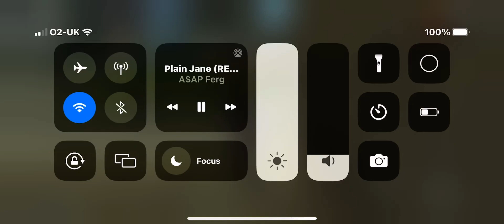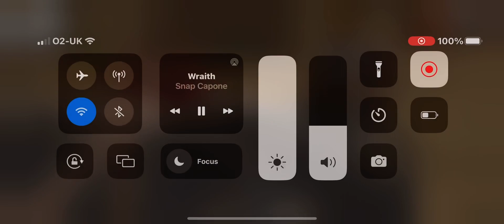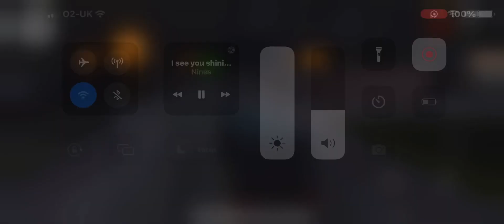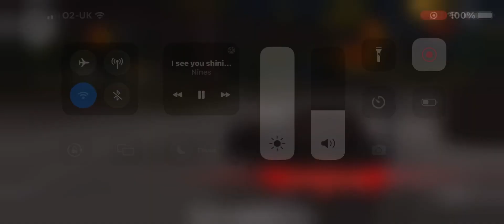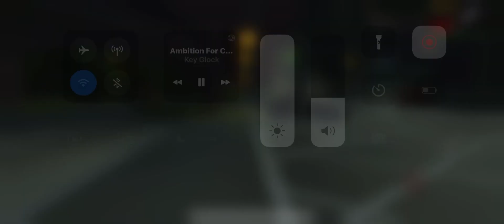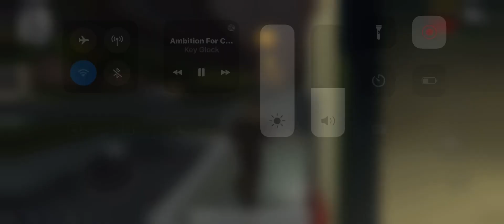Gta liberty city stories on my iPhone 13 Pro Max and gameplay and had since 2020 2021 2022 2023￼￼